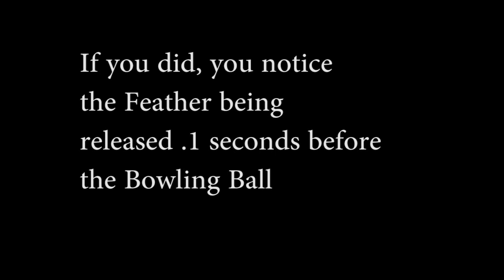FLAT EARTH Brian Cox's Vacuum Chamber gravity FAIL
FLAT EARTH Brian Cox's Vacuum Chamber fail
Declares victory  at proving gravity in vacuum chamber test of
bowling ball versus feather.

Proves his observational skills suck and verifies
 his own confirmation bias.

Fact the ENTIRE FEATHER does not fall when released.
AND
the bowling ball is released .1 seconds later .
What is holding up the feather for that .1 seconds?

This NASA vacuum chamber goes to 10^-6 torr.